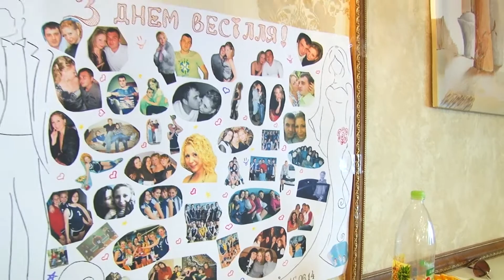Wedding 2014 V.K.